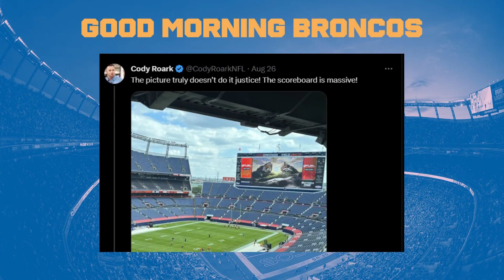Denver Broncos wrap preseason with dominant victory vs. Los Angeles Rams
The Denver Broncos rolled past the Los Angeles Rams in their preseason finale. How did Jarrett Stidham and the Broncos offense operate? Did Albert Okwuegbunam solidify his spot on the roster? Cody Roark breaks it all down to get the week started on Good Morning Broncos.

Mile High Sports. Every Team. Every Day.